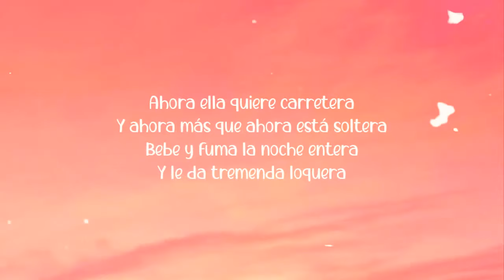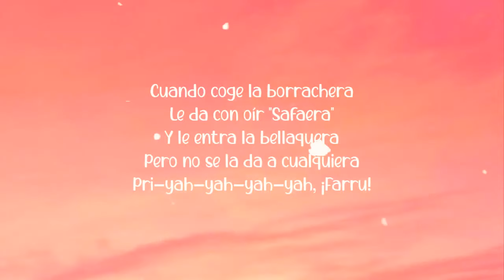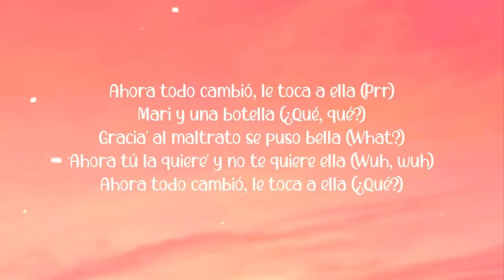Ahora ella quiere carretera (letra)